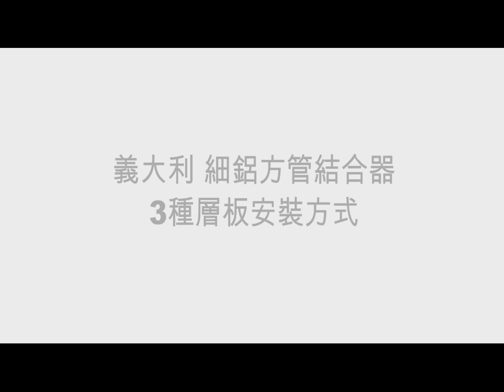義大利CSR 細鋁方管15*15層板安裝影片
義大利CSR 細鋁方管15*15結合器

■ 細鋁方管15*15*1mm
■ 有別於鐵製產品，可現場DIY裁切尺寸，組裝速度快
■ 可運用於商業空間、廚具、系統櫃、吊櫃等
■ 義大利專利結合方式，只需要一個內六角工具，即能和鋁料緊密結合
■ 專利吊櫃用配件，正面看不到螺絲孔
■ 地櫃專用配件，可另購調整腳

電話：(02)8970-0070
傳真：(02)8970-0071